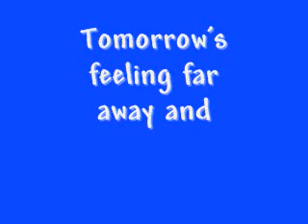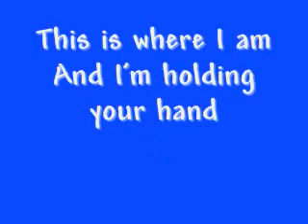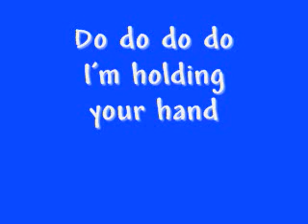Cute Song: Holding Your Hand: A Happy Song by Bryant Oden (Slower version)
On the CD of 40 songs: "The Songdrops Collection, Vol. 1."
This slower version also on itunes on "Leftovers" album.

By Bryant Oden, who did the duck song, I got a pea, Bob the Snail, Best Friends Forever, This Song is Stuck Inside my head, The Turkey Song, I Don't Like Tomatoes, The CBA Song, I Love U, Ringtone and more really funny songs for kids and classrooms.

  A fun, happy song about waking up from being tired and busy, and realizing how beautiful Spring is and how lucky I am.

Lyrics:

I've been feeling too busy lately
Just to stop and open my tired eyes
Now I'm looking around

Birds are singing
Flowers blooming
Look what spring's bringing
It's a beautiful day and I'm holding your  hand

The sky is blue and streams are flowing
Trees are budding Suddenly I'm knowing
on this beautiful day how lucky I am
And I'm holding your hand

Tomorrow's feeling far away and
So is yesterday
Right here right now
This is where I am